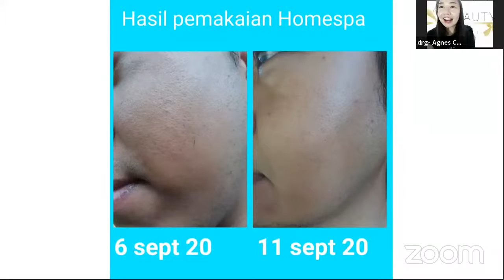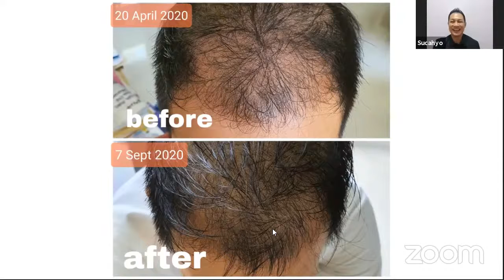SERIUS ⁉️ PERAWATAN RAMBUT AJA SAMPAI HABISKAN SETAHUN 120 JUTA 🧐 TEMUKAN SOLUSI HEMATNYA DISINI ‼️